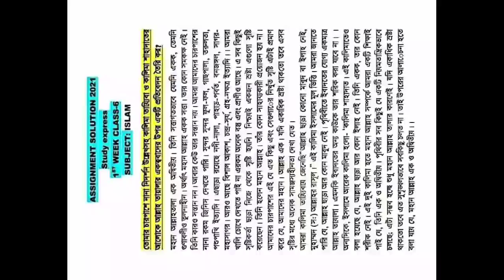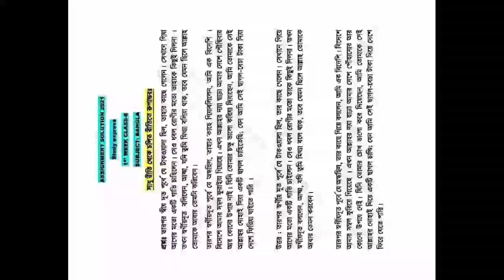Class Six Assignment Bangla & Islam 2021 || ষষ্ঠ শ্রেণির ১ম এ্যাসাইনমেন্টের উত্তর বাংলা এবং ধর্ম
Assignment Of Class Six Bangla & Religion ||  ষষ্ঠ শ্রেণির ১ম এ্যাসাইনমেন্টের উত্তর বাংলা এবং ধর্ম||

Class six Assignment
Six Bangla and Religion Assignment
Assignment 2021
School Assignment
class six assignment 2021